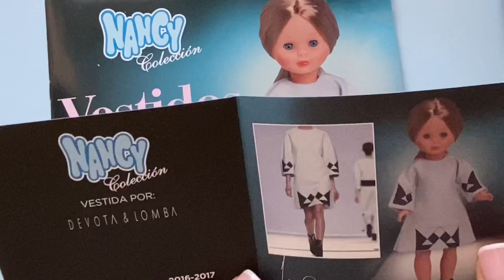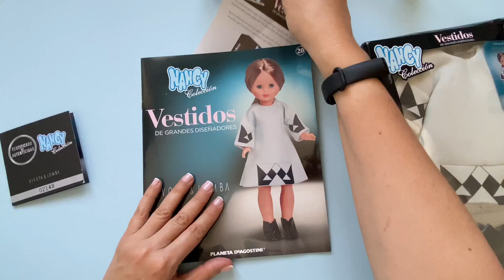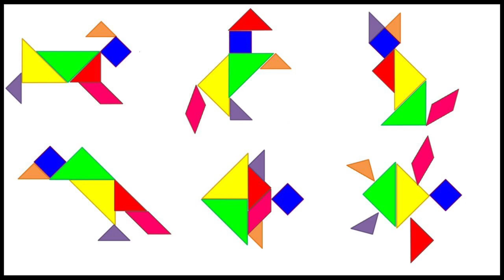20 ✅ NANCY colección 👗vestidos grandes diseñadores DEVOTA&LOMBA planeta de Agostini